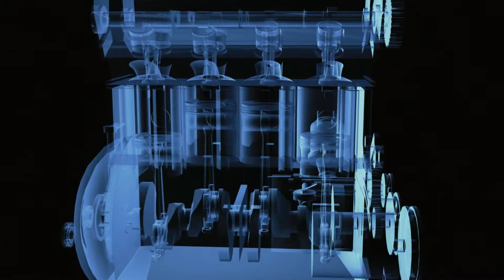Automotive Technology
A brief introduction to the Automotive Technician Program available at the Eden Area Regional Occupational Program.